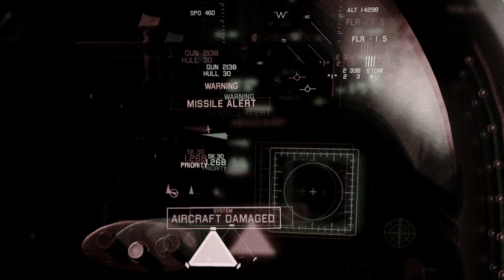Recording test #2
Trying a higher Steam Super Sampling mode to see fi that improves the video quality when uploaded.

Basically, since this is VR, the full view is a sort of square/circular thing, that shows all the peripheral vision. In an attempt to make the recorded video more easy to read on normal screens, I'm cropping out only the center focus view., but that also means much fewer pixels to work with. By upping the super sampling, I'm hoping to give the recorded window a higher pixel density, without nuking performance as the same time.

On the other hand, the YouTube Compression algorithms may nuke it into the ground anyways...